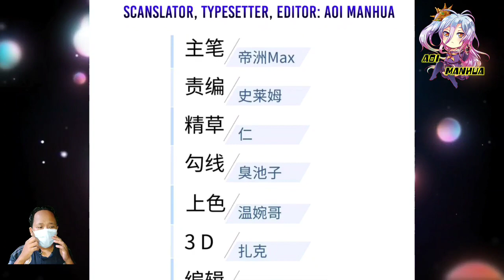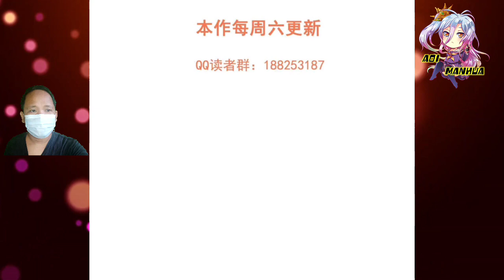[ENGLISH] Golden Horned Beast King ~ Global Martial Arts Chapter 193.5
COPYRIGHT / LICENSING